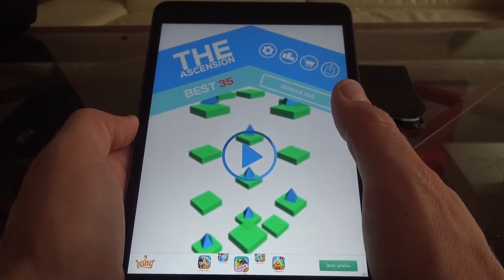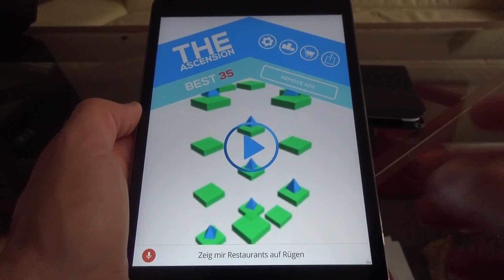The Ascension - Android IOS iPad iPhone App (By Bulkypix) Gameplay #01 Lets Play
Tipps, Tricks und Cheats für The Ascension und vielen anderen IOS, Android und Windows Apps
The Ascension - Android IOS iPad iPhone App (By Bulkypix) Gameplay [HD+] #02 Lets Play

Hier in der ultimativen App-Community könnt ihr euch mit anderen Appzialisten über The Ascension und vielen anderen
IOS, Android und Windows Apps austauschen, fragt hier nach Tipps Tricks und Cheats und seid in Sachen Apps immer up to date

Viel Spaß mit der Android und IOS App The Ascension für Smarthones und Tablets!